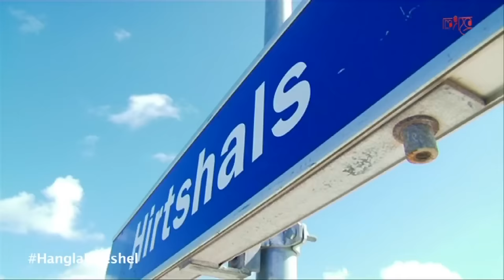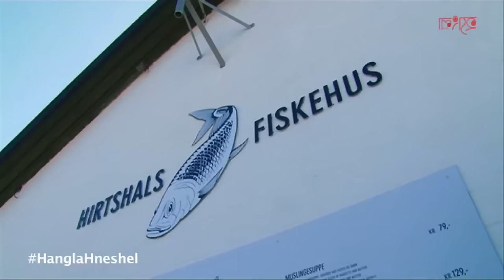Hirtshals Port | Centre for the Fishery of Edible Fish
The port's geographical location close to some of Europe's best fishing spots combined with the ferry connections to Norway, the Faroe Islands and Iceland, and motorway E39 provides the port with unique opportunities when it comes to handling and selling fish in the cross field between the catch area and the markets.

With a value of the landed fish of between 500-700 million Danish kroner a year, Port of Hirtshals is among Denmark's largest fishing ports. The fishing activities at the port is centred around the fishery of edible fish, and the port frames significant activities within both the pelagic fishery and the demersal fishery.